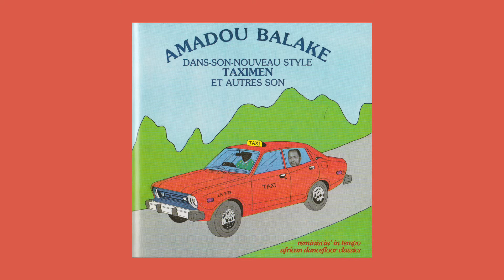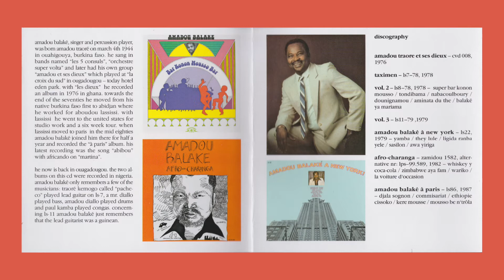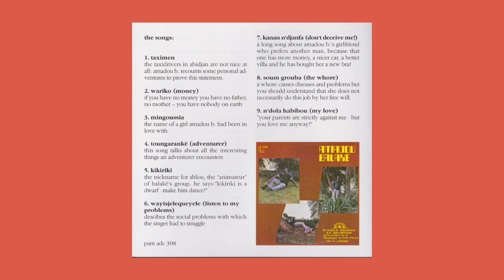Amadou Balake - Migoussia Cote D'ivoire Ivory coast Music Musique Africando Latin Cuba Salsa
Label:
Popular African Music ‎– pam adc 308
Serie:
African Dancefloor Classics – adc 308
Format:
CD, Album, Reissue
Land:
Germany
Veröffentlicht:
2005
Genre:
Latin, Folk, World, & Country
Stil:
African, Afro-Cuban

all tracks were originally released on sacodis international,
the abidjan based label of aboudou lassissi.
tracks 1 to 6 made up 1s 7-78, tracks 7-9 made up 1s 11-79.
all tracks licensed to popular african music by amadou balake.